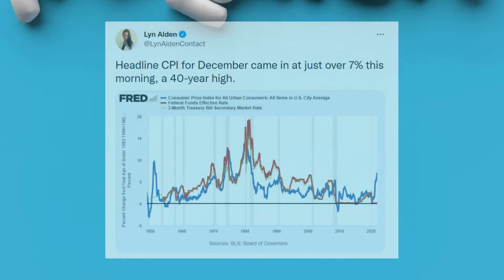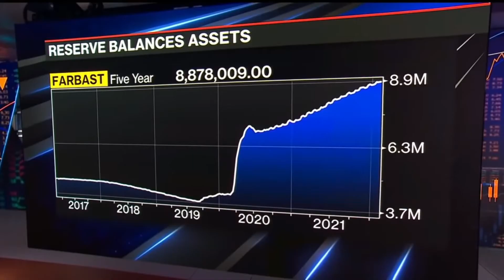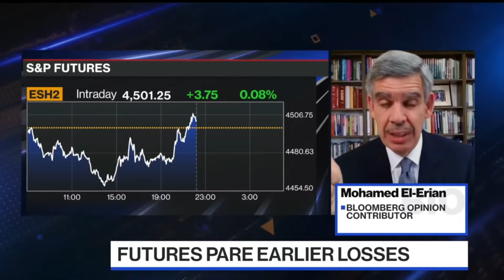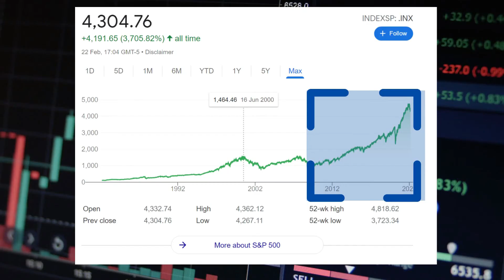This time it is Different. MINSKY MOMENT is on Horizon according to Investing Masterminds.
The prolonged bull market and the excessive borrowing is pointing to the arrival of Minsky Moment which will obliterate the markets. In this video we connect the dots and look at the opinions of Michael Burry, Jeremy Grantham,Mohamed El-Erian, warren Buffett, Charlie Munger, Leon Cooperman, Stanley Druckenmiller, and Jeffrey Gundlach to gauge the probability of an epic market crash. They all are bracing for a devastating crash across financial markets. They're not the only experts to warn that rampant speculation fuelled by government stimulus programs can't fuel the increasing prices forever.

💰 Get 10 USDs in BTC by depositing 100USDs or more and earn up to 9% interest on stable coins) by using BlockFi

I am grateful and appreciate that you watched my video. Also press the notifications bell so that you can get notifications of upcoming videos as soon as they are released. This helps the channel grow and I will appreciate your support 🙏.

On this channel I will help you in making your money work harder, smarter and in long-term. I believe we can achieve financial freedom by investing wisely in cryptocurrencies and stock market. Also, we should only invest what we can afford to lose 💰.

I do a lot of research and create videos about Stock Market, Blockchain Technology and cryptocurrencies. At the same time, we conduct research and create value by bringing the most current information consisting of opinions and analysis of experts like Michael Burry, Max Kaiser, Cathie Woods, Peter Schiff, Ray Dalio, Vitalik Buterin, Lyn Alden, Ron Paul, Michael Saylor, Charles Hoskinson, Stacy Herbert and many others.

Very important (kindly take time to read it):
This video is for "entertainment purpose" only. The content of this video is based on my own viewpoint, interpretation, and research. I am not a financial advisor. Also, you must do your own research before investing in the very volatile and risky cryptocurrency market.